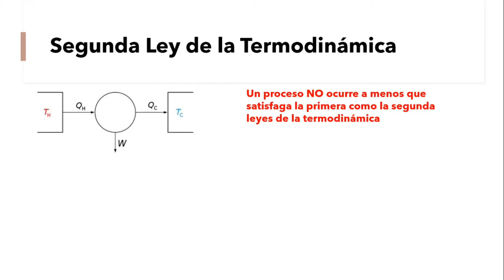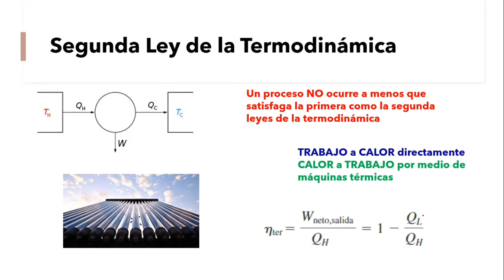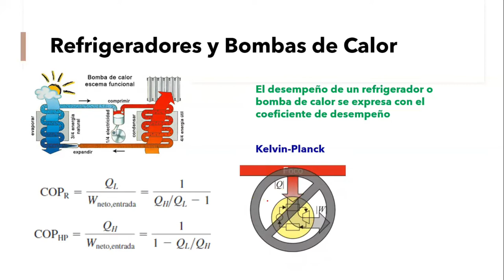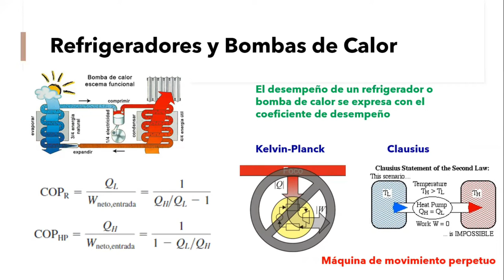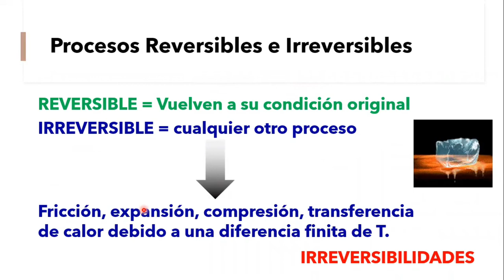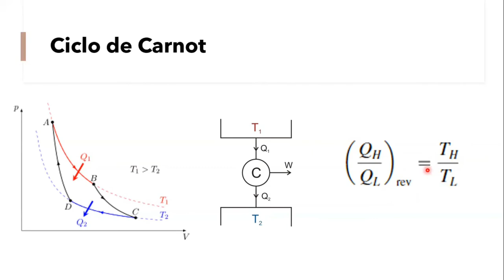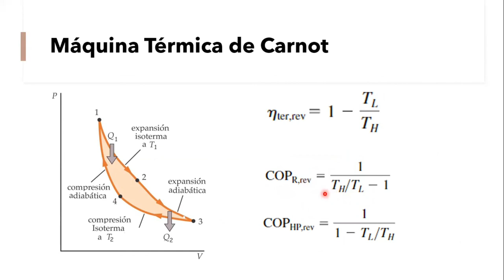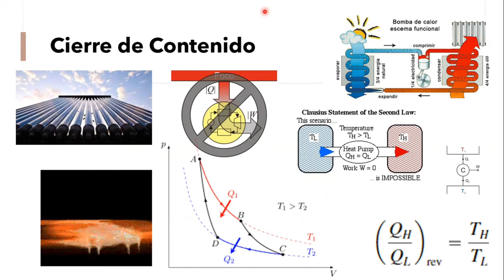Segunda Ley de la Termodinámica - Máquinas Térmicas - Ciclo de Carnot - Coeficiente de Desempeño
Video Introductorio donde se explican conceptos como relacionados a la segunda Ley de la Termodinámica - Definición de Máquinas Térmicas - Ciclo de Carnot - Coeficiente de Desempeño - Eficiencia de una máquina térmica.